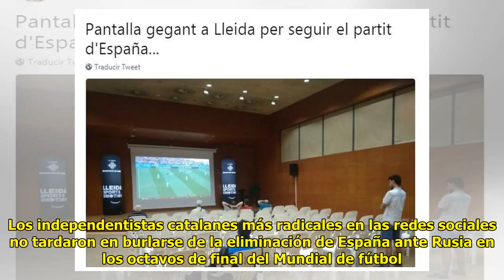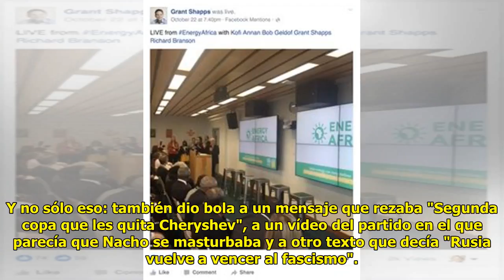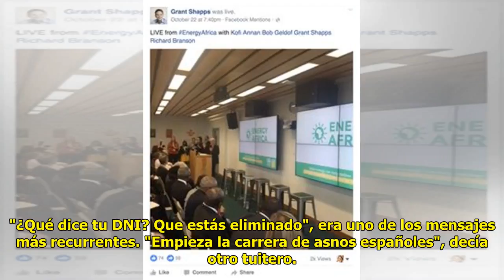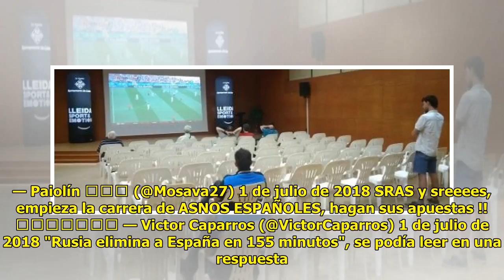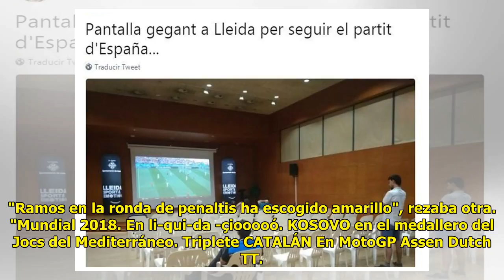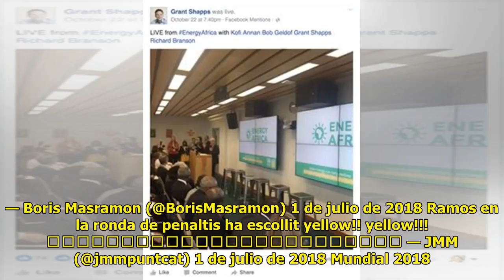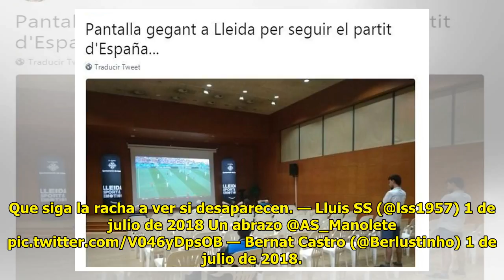Los 'indepes' se ríen de la eliminación de España: "Que siga la racha a ver si desaparecen"